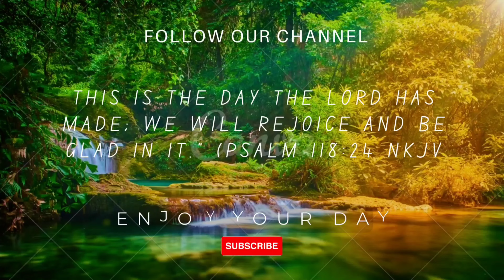Rejoice In The Lord | Daily Devotional Prayer | November 20th 2024